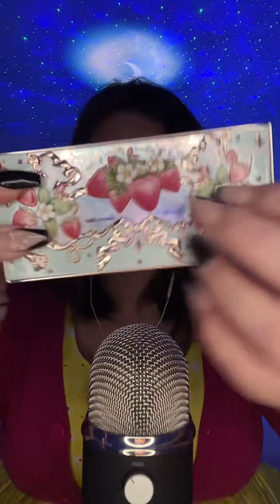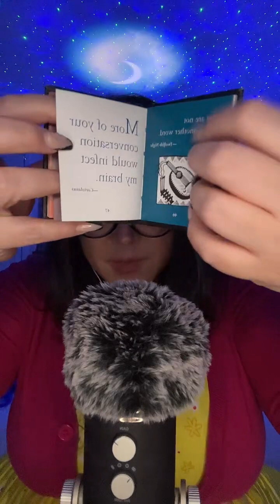Relaxing chill vibes ASMR (3 hours)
From my TikTok Live 12 April 2023.

Live on TikTok several nights a week around 7.30pm Melbourne time (AEDT/AEST). Check my TikTok stories to see if I'm going live tonight ❤️